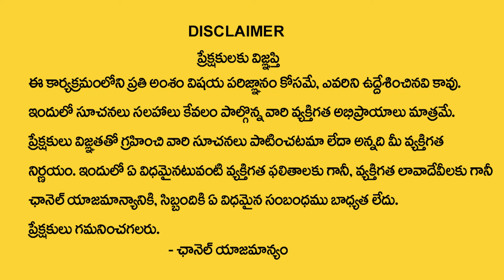కర్కాటకరాశివారికి మార్చి నెలలో 100% జరిగిదే ఇదే| Karkataka rasi March 2024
Watch Now ► కర్కాటకరాశివారికి మార్చి నెలలో 100% జరిగిదే ఇదే| Karkataka rasi March 2024